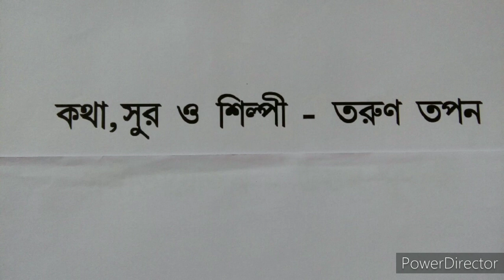শ্রীরাম কৃষ্ণদেবের গান মধুর..বাংলা l Sree Ram Krishna Dev Song l Bengali l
All Types of Things Om namah shivaya . Om namah shakti shivaya ...
Om joy Sree Ram om sree Hanumate namah